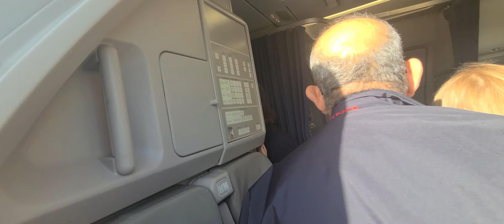EMBARQUEMENTS A BORD D'UN A320 DE LA COMPAGNIE NOUVELAIR